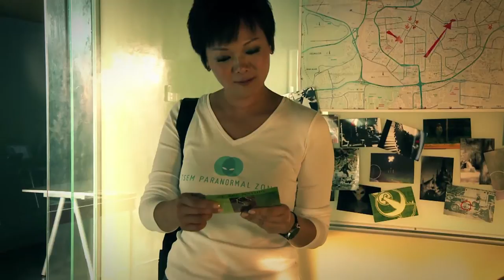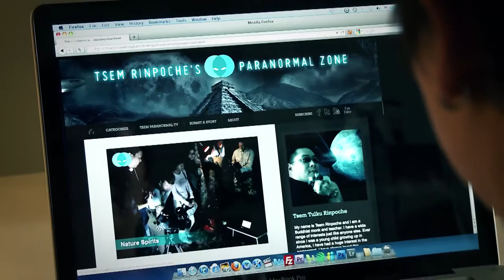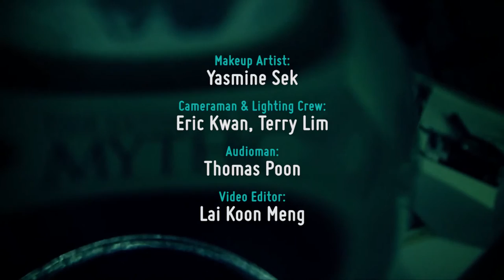Episode 2 - Nature Spirits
This is not a show on saving the environment. But it is about living in peace and harmony with the unseen realm, which we believe is there but can’t really prove it. Through this episode, the audience learns and experiences through Li Kim that Nature Spirits are part of us because we are all part of nature. Shot in the middle of the night at Jeram Besu, Pahang, this episode shows Li Kim and The Paranormal Zone crew communicating with nature spirits.